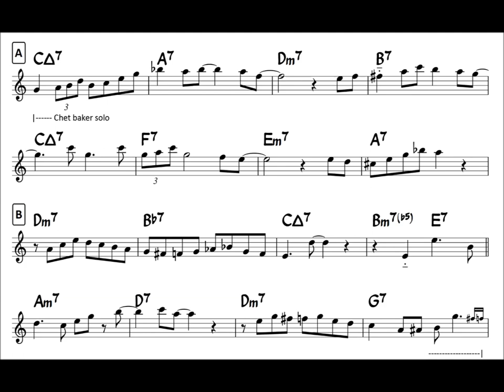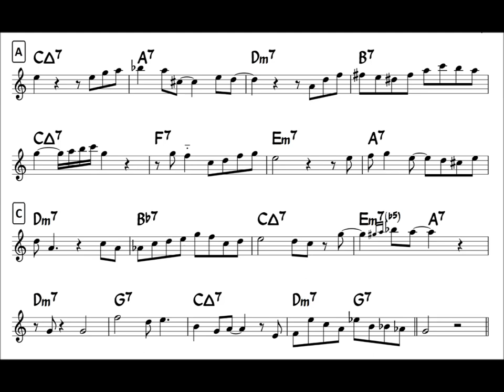It Could Happen To You - Easy Solo Example for Alto Sax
Jazz Standard Number "It could Happen to you"
Easy ad-lib solo example for beginner, Alto Sax in Eb

List of this series (Easy ad-lib Solo Example for Alto Sax)